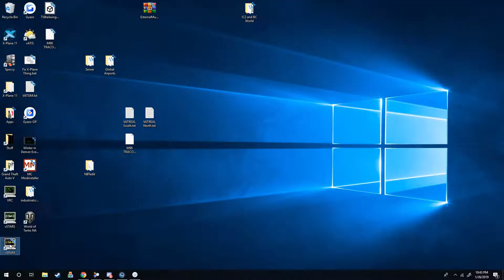VATSIM | ZMP Presents: Operation Deep Freeze | Minneapolis Center Timelapse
ZMP hosted Operation Deep Freeze on January 26th, 2019. This is one of the bigger events that ZMP hosts and is one of two events that we host live in Minneapolis. I was working Minneapolis Center FL240+ for a while until we split into a few more sectors.

After we split, I was working sector 17 and 11 which covers the blue and the green sectors